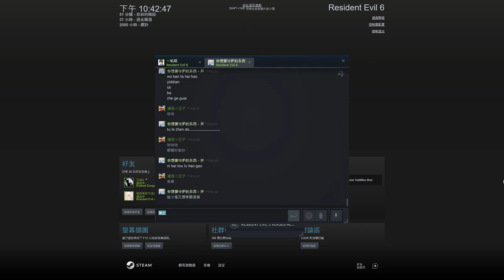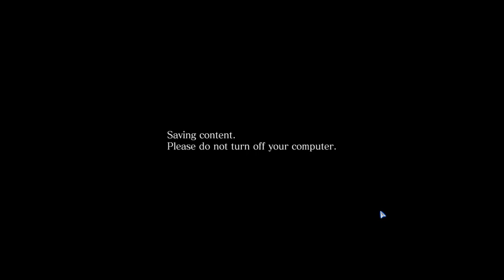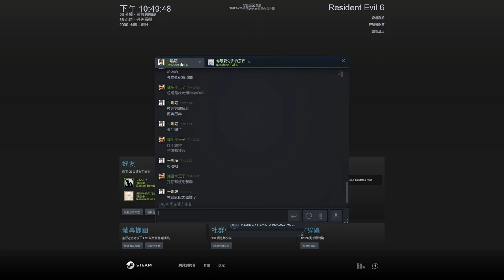RESIDENT EVIL 6 moded green rifle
i love green~